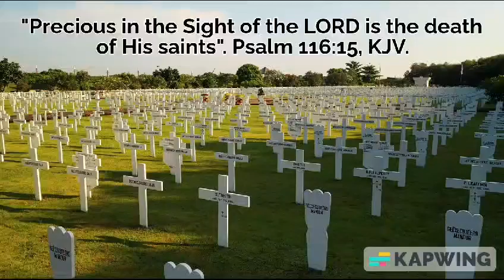Precious in the Sight of the LORD is the death of His saints. Psalm 116:15, KJV.